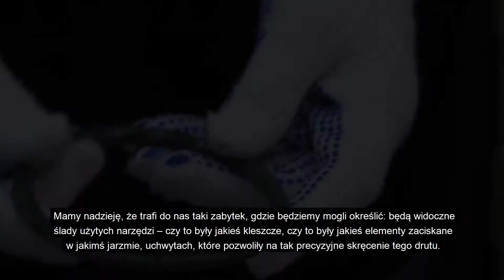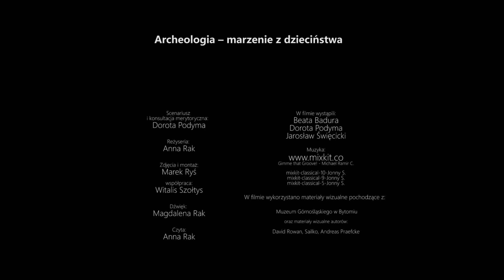Pogotowie kulturalne – Skarby spod ziemi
Marzyliście kiedyś o odkryciu prawdziwego skarbu❓

Dział Archeologii naszego Muzeum opiekuje się aż sześcioma cennymi skarbami z brązu. Chcecie poznać ich historię, dowiedzieć się, co wniosły do naszego życia i wiedzy o przeszłości oraz w jaki sposób dostały się do zbiorów muzealnych? Na te i inne pytania spróbują odpowiedzieć archeolodzy z Muzeum Górnośląskiego w Bytomiu. Wśród prezentowanych obiektów znajdą się skarby z Gamowa, Czarkowa, Kluczborka, Roszkowic, Raciborza i Białowieży-Siodłar.  🕵‍♀

🚑 Film powstał w ramach projektu „Pogotowie kulturalne”, którego celem jest umożliwienie dostępu do kultury wysokiej osobom z chorobą nowotworową i leczących się neurologicznie, którzy z przyczyn zdrowotnych, z powodu niskiej odporności i wielogodzinnych sesji w szpitalu, nie mogą uczestniczyć w życiu kulturalnym na co dzień.

🎥 Wszystkie filmy i koncerty w ramach projektu są dostępne online tutaj

Projekt „Pogotowie kulturalne” dofinansowano ze środków Ministra Kultury i Dziedzictwa Narodowego pochodzących z Funduszu Promocji Kultury w ramach programu „Kultura dostępna”.